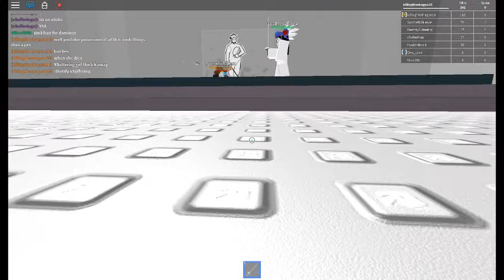A noob thinks that she is a pro